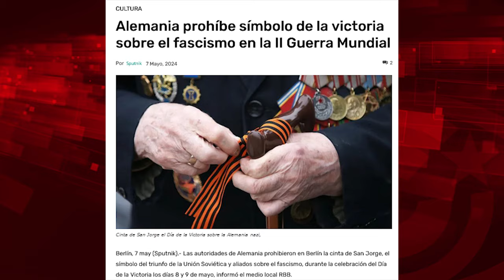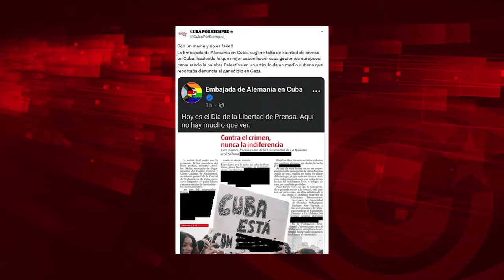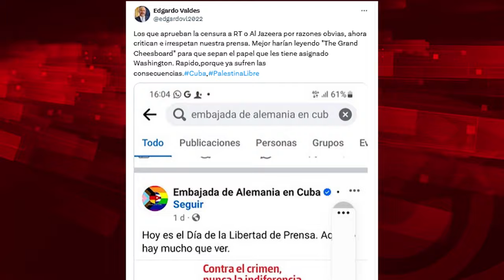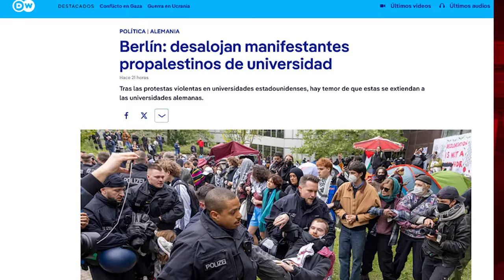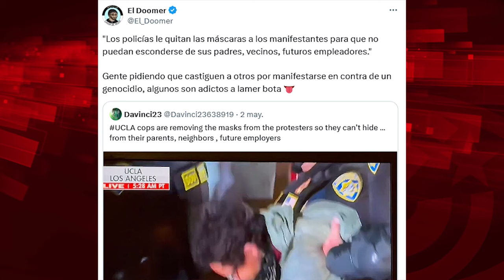Alemania dando a Cuba las lecciones de libertad de prensa que no se aplica